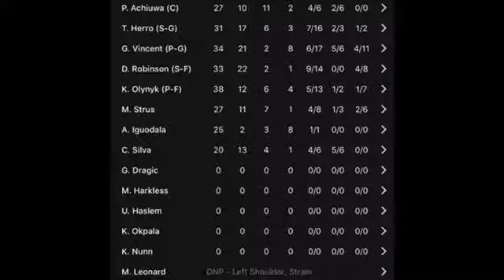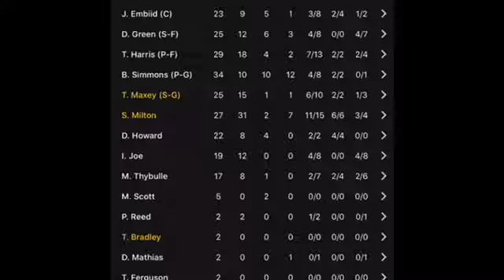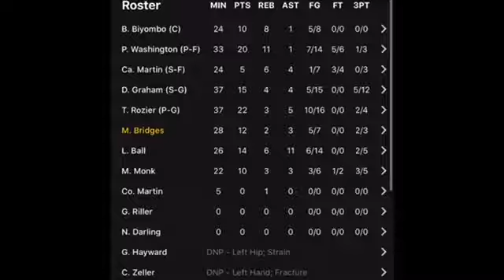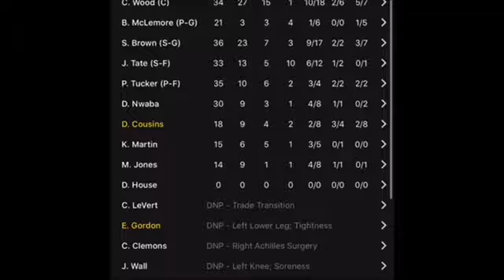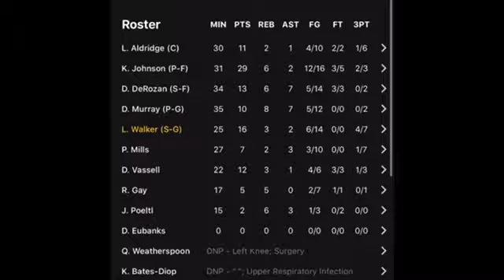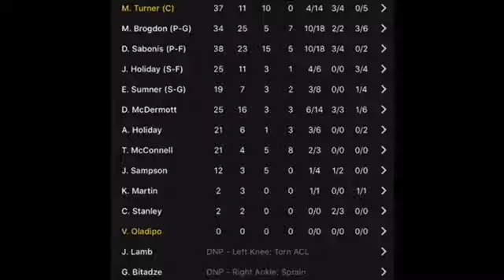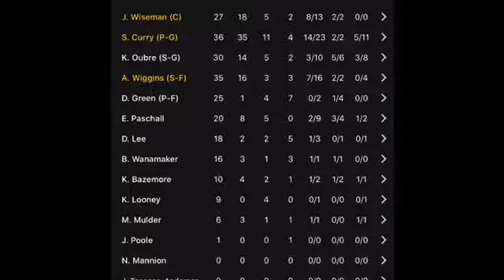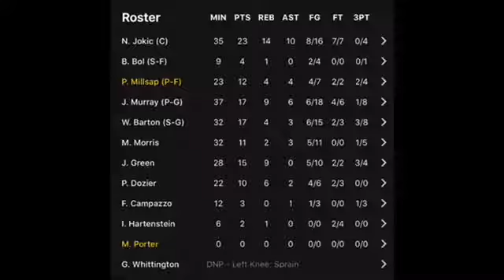Fantasy Basketball /NBA Recap January 14th